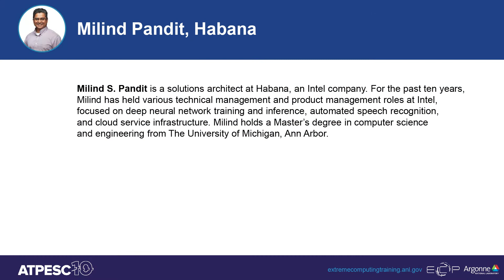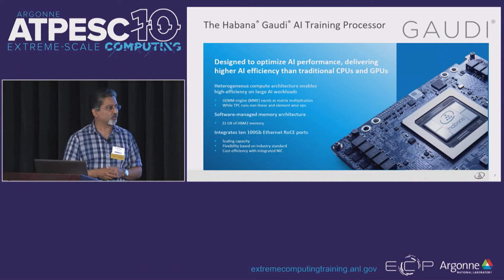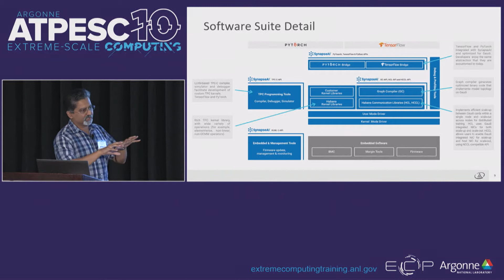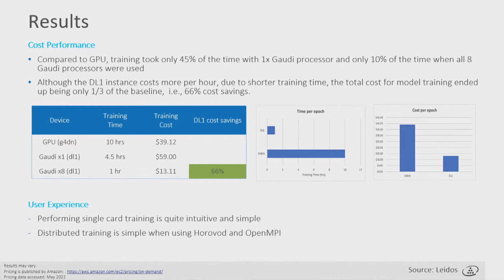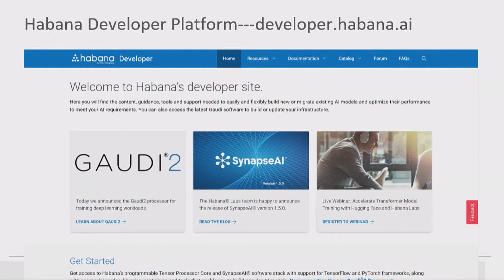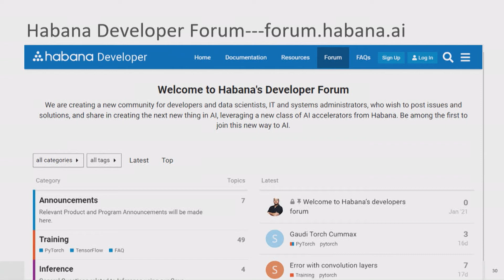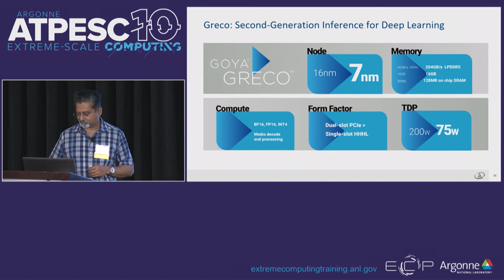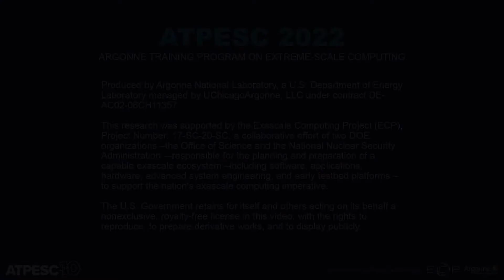ATPESC 2022 1.5 Training Deep Learning Models on Habana Gaudi | Milind Pandit